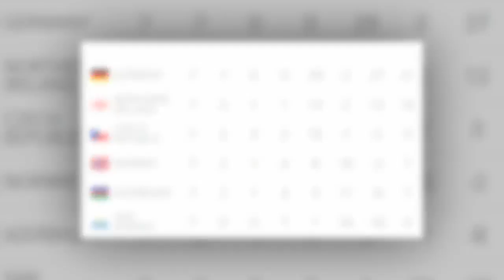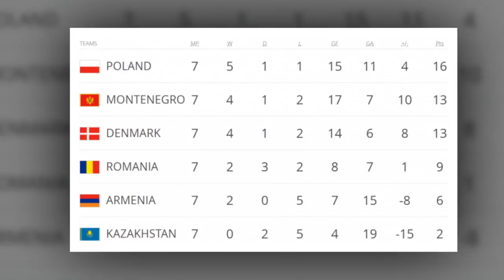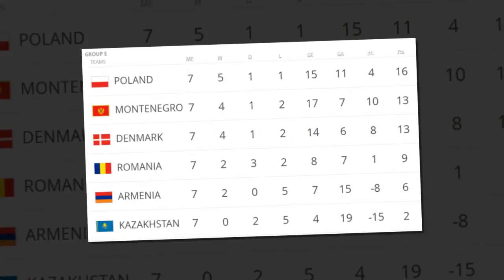Qualificazioni Russia 2018 - Germania e Inghilterra per l'ipoteca, Polonia per il rilancio.HD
Sette gare alle 20.45 e due anticipi alle 18, le tre di testa dei rispettivi gironi sono chiamate alla conferma in casa. Bagarre dietro a Lewandowski e compagni.